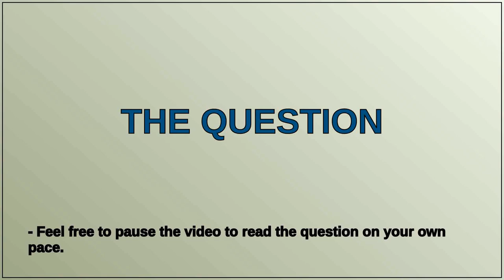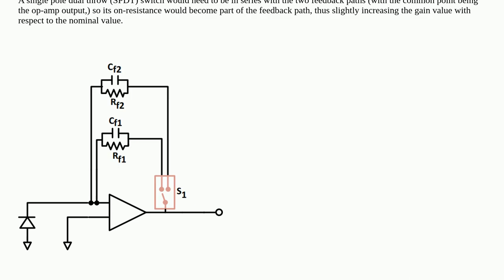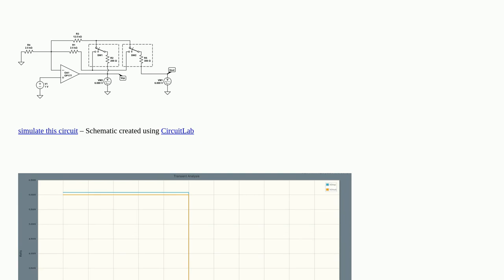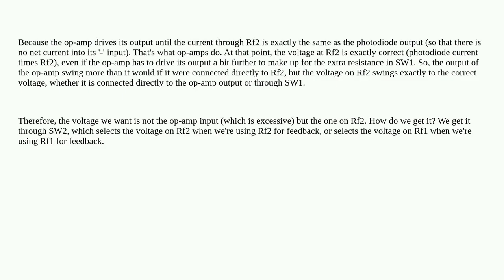Why does using a second analog switch reduce gain error?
A special thanks goes out to the community

  switches transimpedance operational-amplifier